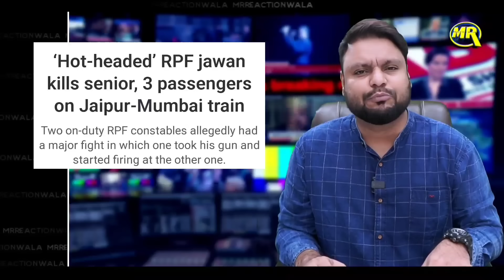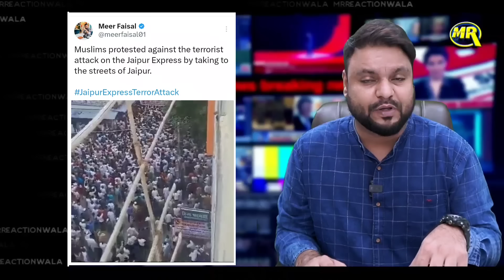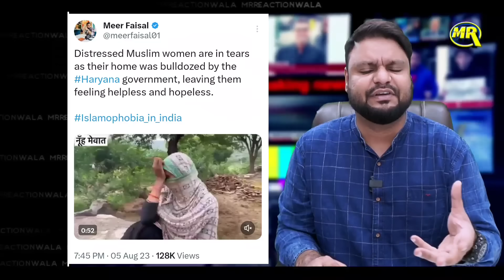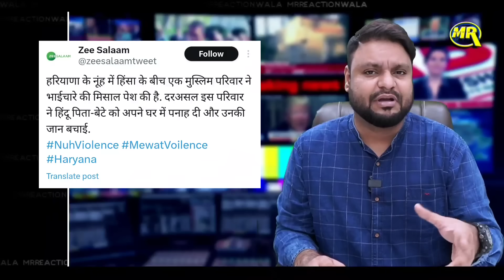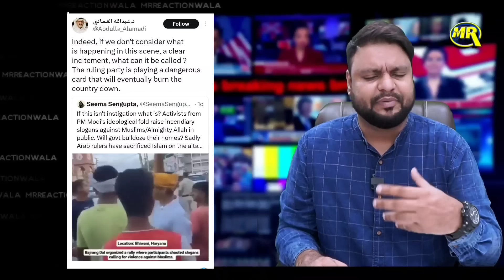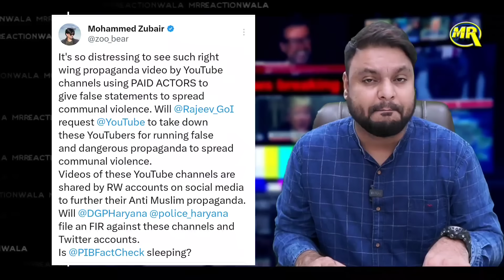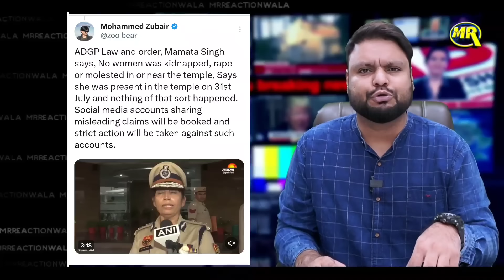Haryana Violence| Saudi Scholar| Indian Muslims| Hindutva Exposed| Viral Latest News| MrReactionWala